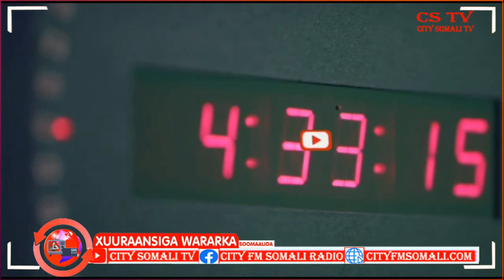Madaxweynaha Hirshabelle oo ku wajahan Madaalada Beleweyne ee Gobolka Hiiraan Maxamed Deeq Alfa